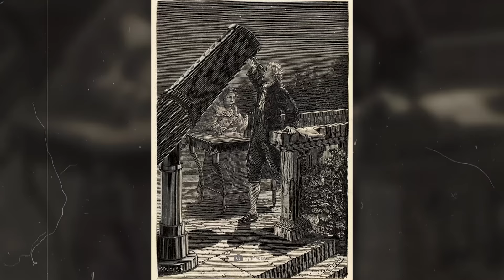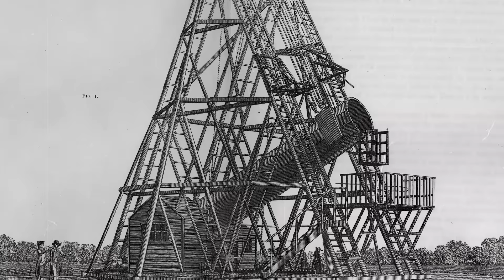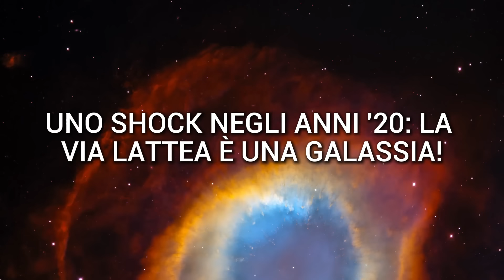Come abbiamo trovato la posizione della Terra nella Via Lattea!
Ti sei mai chiesto come abbiamo scoperto la posizione della Terra nella Via Lattea? Oggi sappiamo che la Terra si trova in uno dei bracci esterni a spirale di una galassia. Ma questa conoscenza non è così antica come si potrebbe pensare. Il viaggio per arrivare a questo punto, in cui abbiamo finalmente scoperto dove ci troviamo nella galassia e nell'universo, è come un'avventura. Per scoprire dove siamo e cosa sia davvero l'universo, gli astronomi hanno costruito strumenti sempre più sofisticati. Per svelare i segreti del cielo, alcuni ricercatori sono persino finiti in prigione e hanno subito gravi torture.